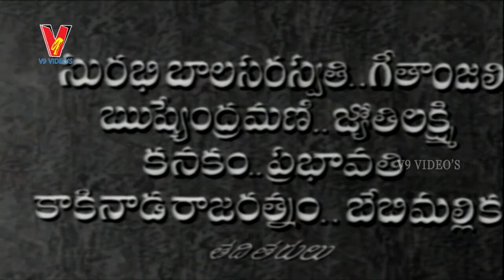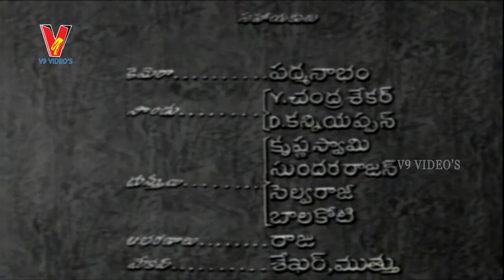Bhagya Chakram Full Length Telugu Movie | PART 1/12 | NTR | B.Saroja Devi | Jayanthi | V9 Videos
Bhagya Chakram Is a 1968 telugu film, Directed by Kadri Venkata Reddy, Music Composed by Pendyala Nageswara Rao, Lead roles Played by NTR, B.Saroja Devi, Jayanthi